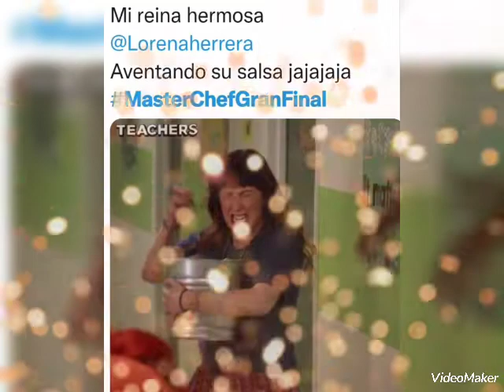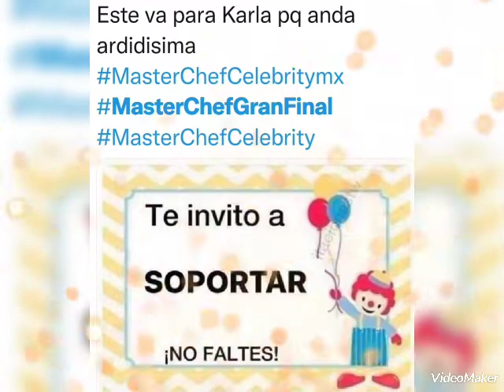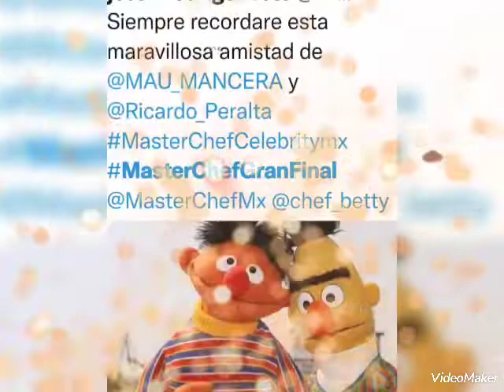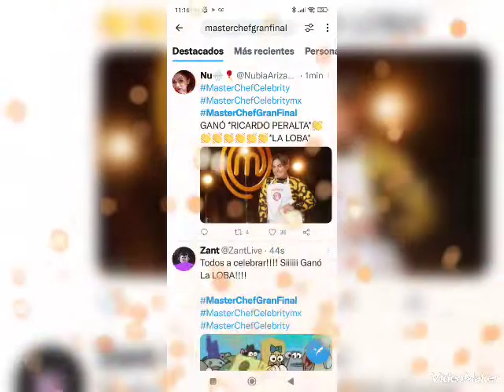Los mejores memes del triunfo de LA LOBA en Máster Chef Celebrity